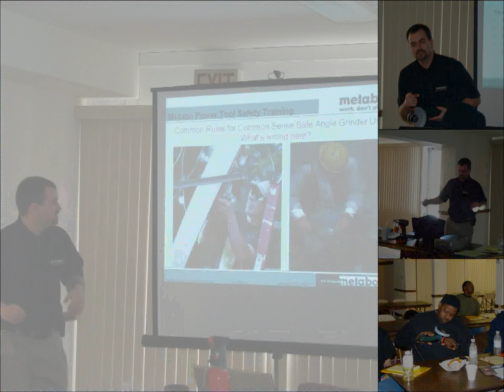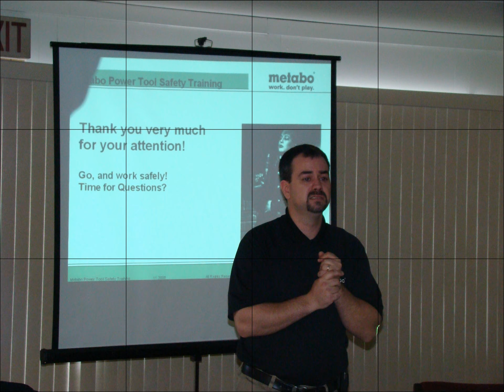BTA pics ready.mpg